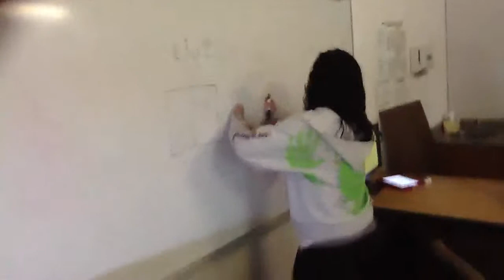Groups For Different Answers